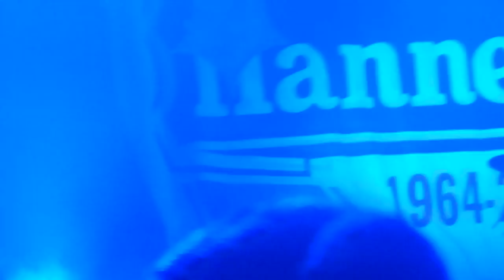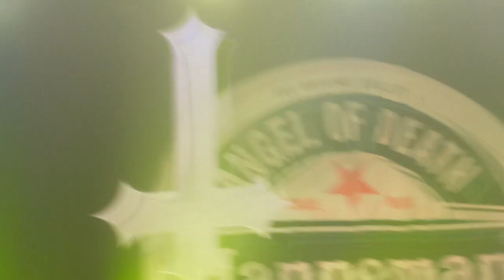Slayer - South Of Heaven/Angel Of Death, Hollywood Palladium Oct 27, 2013